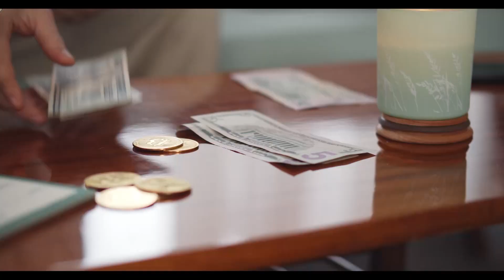Teleprensa33 | No quiere recibir su salario mediante Bitcoin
Aunque votó por la utilización del Bitcoin como moneda de curso legal, el legislador del partido GANA, Romeo Auerbach, aseguró este martes que prefiere que su salario se lo entreguen en dólares.